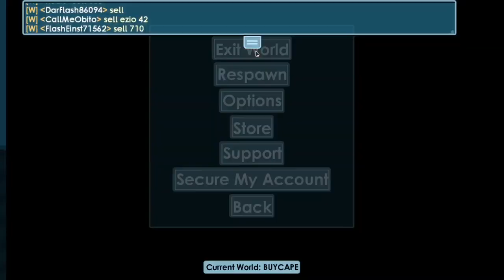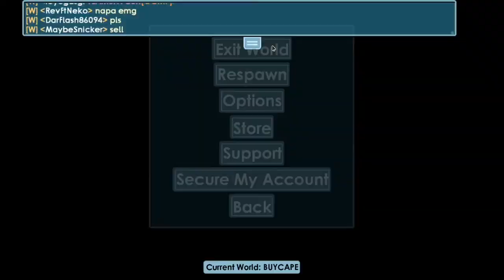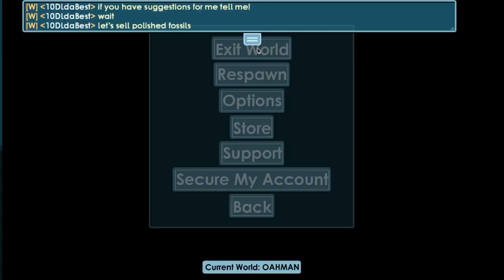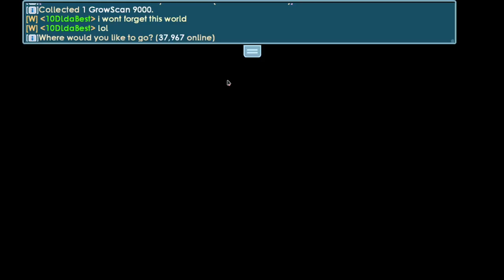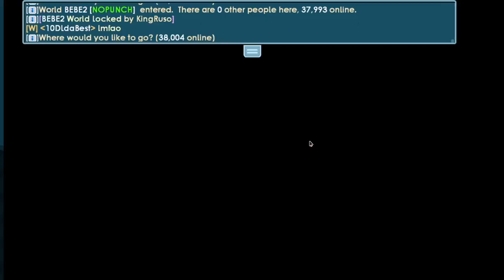Selling Fossils + Buying New CAPE!! || 20to50DL Episode #15|| Growtopia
My link world name: WIDELINK

I'm going to continue 10dl to 20dl to 50dl etc. With many profit ways!
My Profit Methods
- Silk Worms
- Selling fossil quest
- Link world
- Tackle Profit
- Buy gems cheap/sell more expensive
- Paw
- Buying a trade world